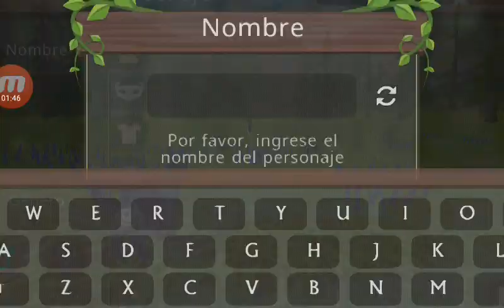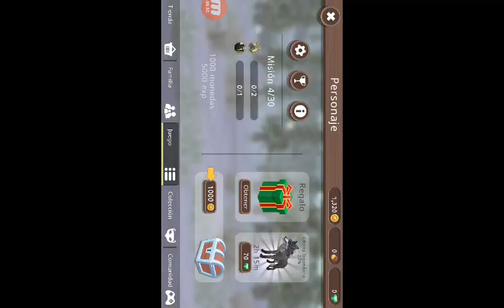EL COMIENZO DE UN LOBO [ WildCraft ] Juego de movil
SI TE GUSTO DEJA 👍
GRACIAS ☺